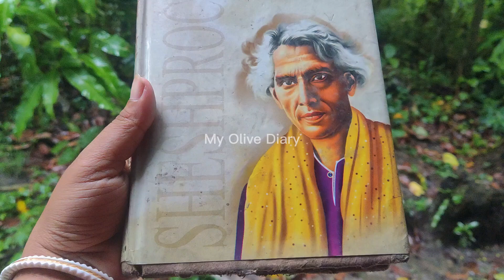🌻A day in my life at "Mamabari"🌻